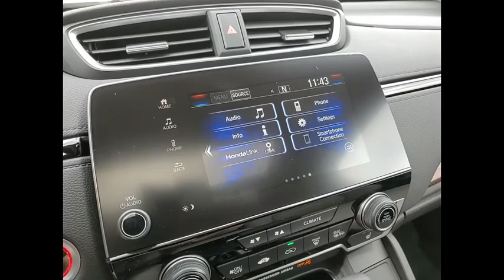2020 Honda CR-V Lisle IL H01854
2020 Honda CR-V EX-L

The Honda Superstore of Lisle.